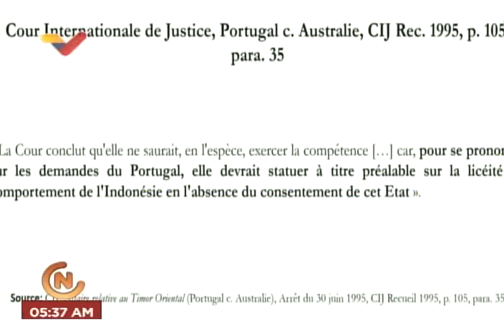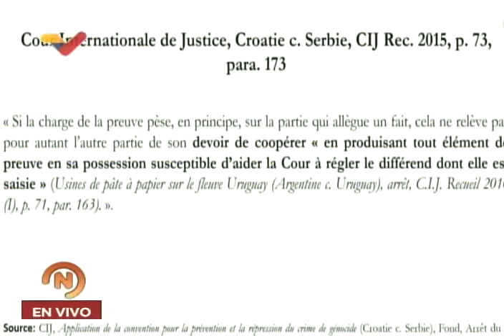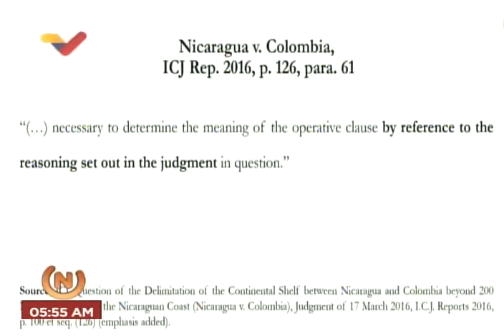Guayana Esequiba en la Corte Internacional de Justicia, Venezuela vs Guyana , 21 noviembre 2022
Intervenciones del abogado Pablo Paquetti y de Samuel Moncada, embajador de Venezuela en la ONU, en la Corte Internacional de Justicia en La Haya (Países Bajos) este 21 de noviembre de 2022, sobre el caso de la Guayana Esequiba, Venezuela y Guyana.

USDT o Bitcoin (BEP20): 0xef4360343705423a24119205eeb1de2a10fd23f4

USDT (TRC20): TQJB86JZjF5Kt1C7f322aax4iyD6x65UcV

Petros: PFfDUW3cj1WD7cUPYg9MK2EtgG5nUgVzuc